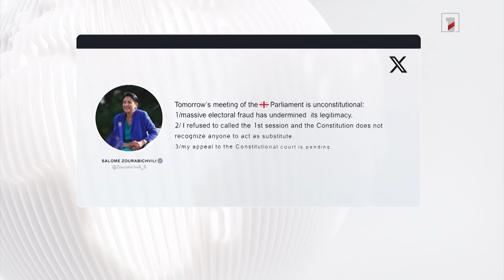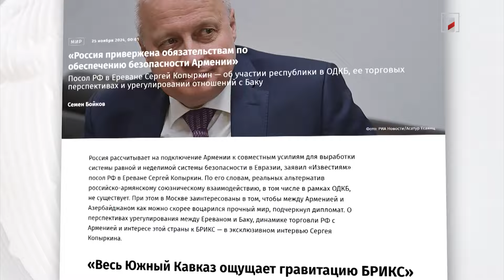Վրաստանի 11-րդ գումարման խորհրդարանը ստանձնել է լիազորությունները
🔻 ՆԱՏՕ-ի գլխավոր քարտուղար Թուրքիայում է
🔻 Նեթանյահուի ձերբակալման օրդերի տրամադրումը բավարար չէ․ Խամենեի
🔻 Գուտերեշը քննադատել է ԱՄՆ կողմից Կիևին հակահետևակային ականների մատակարարումը
🔻 Շոլցը մտադիր է նորից դառնալ Գերմանիայի կանցլեր
🔻 Եգիպտոսում զբոսանավ է խորտակվել․ կան զոհեր